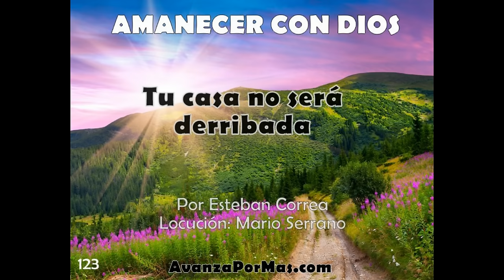TU CASA No Será Derribada - Mensajes de ÁNIMO y Aliento cristianos 123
Seguir a Jesús es el cimiento que te mantiene firme, por lo tanto, tu casa estará segura bajo la protección de Dios. Y aunque vengan vientos e inundaciones y golpeen contra tu casa, no será derribada, porque Cristo es la roca firme que la sostiene.

Predicas Cristianas Evangelicas - Oraciones y declaraciones bíblicas que bendecirán tu vida cada día.  Una declaración profética, una revelación bíblica devocional y una oración final en donde cada día podrás recibir un fresco toque de Dios para impulsar tu fe y bendecirte.